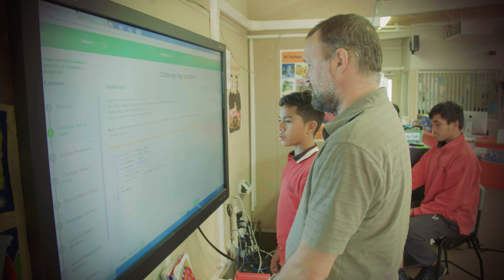N4L's Managed Network: Focus on Viscount School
Learn how Viscount school provides students with access to the best technology to support their learning via N4L's Managed Network.

N4L | Future Ready. World Ready.